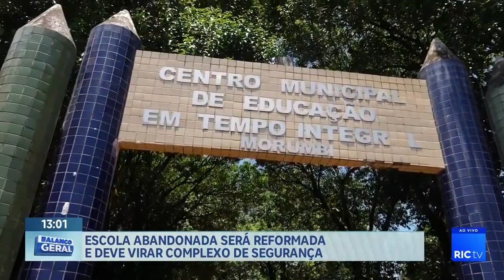Escola abandonada será reformada e deve virar complexo de segurança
De escola à complexo de segurança, entenda as mudanças